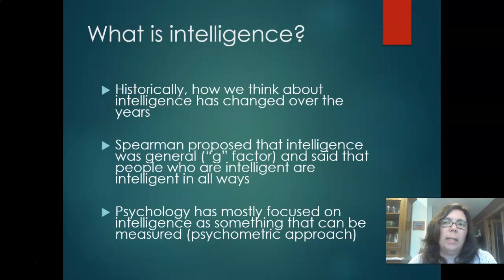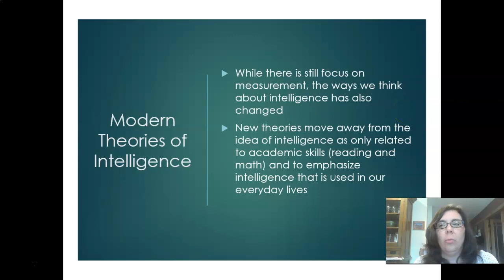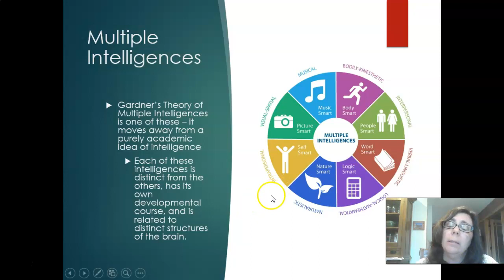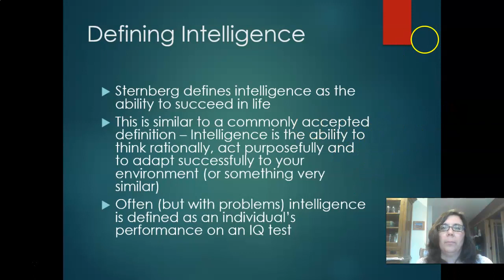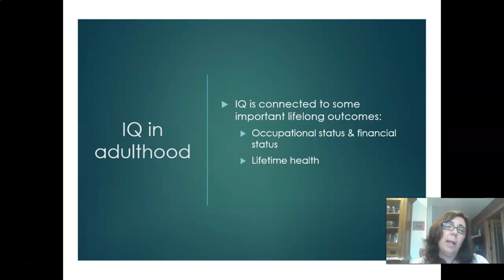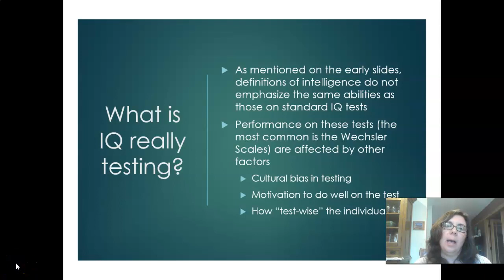Introduction to Intelligence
Historical and current definitions and descriptions of intelligence